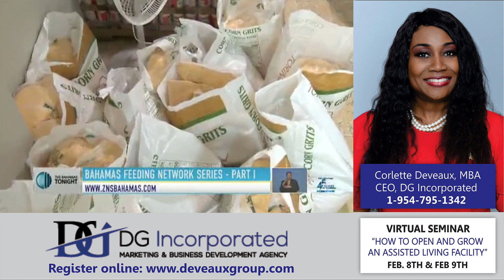Bahamas Feeding Network Series - Part 1